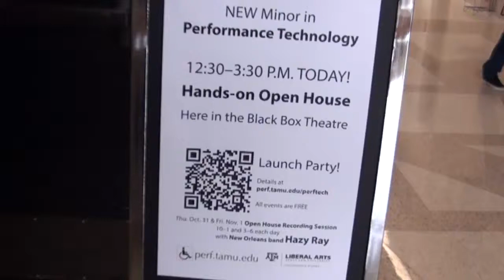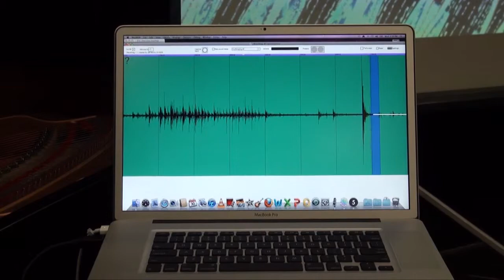TAMU PerfTech Presents: Black Box Open House (10/30/13)